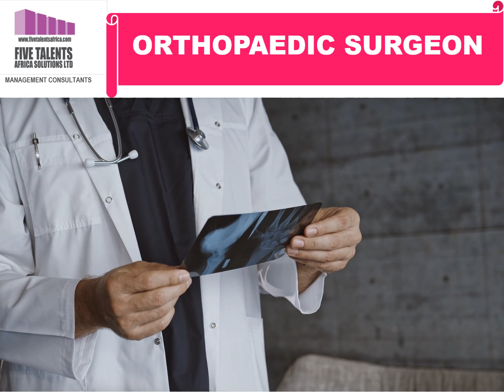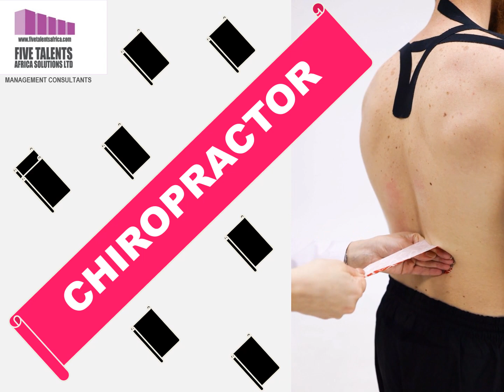Six (6) Sports Science Careers that Require a Degree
Sports Science Careers are varied and some require a Bachelors Degree Qualification.

CHAPTERS
00:00  Introduction - Kinesiologist
01:04  Exercise Physiologist
02:06  Nutritionist
03:09  Physical Exercise Teacher
04:12  Orthopedic Surgeon
05:16  Chiropractor